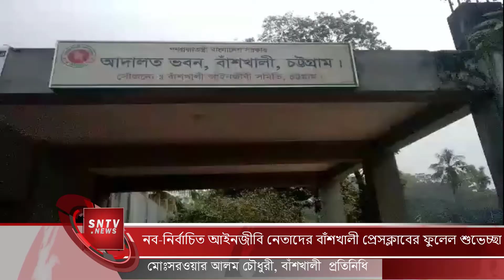নব-নির্বাচিত আইনজীবি নেতাদের বাঁশখালী প্রেসক্লাবের ফুলেল শুভেচ্ছা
বাঁশখালী আইনজীবি সমিতির নির্বাচনে নব-নির্বাচিত আইনজীবি নেতাদের বাঁশখালী প্রেসক্লাবের ফুলেল শুভেচ্ছা